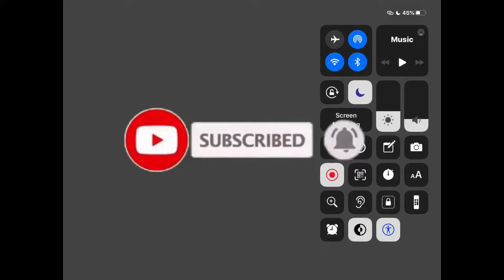Call of Duty: 35 kill multiplayer battle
If you enjoyed this vid check out this one! - "THE *NEW* DR-H IS OVER POWERED | Call of Duty Mobile Legendary Ranked Highlights ~ 5"